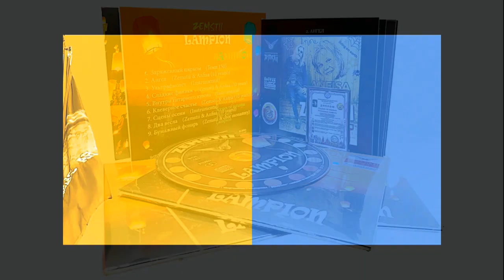альбом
Аналоговый альбом с буклетом "Lampion"-"Zemstii"-living on the earth.